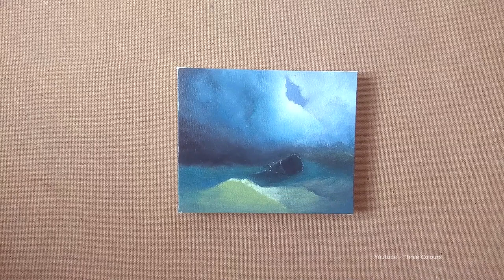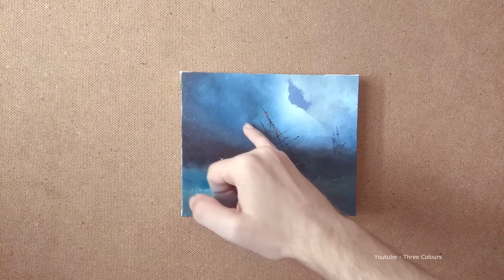Storm painting - Seascape Oil painting - Морской пейзаж - Painting Time Lapse - Ivan Aivazovsky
In this video, you will learn how to Storm painting. It is easy to painting a seascape in oil, just watch how I do it carefully and repeat. The painting was based on Ivan Aivazovsky. If you like to draw storm clouds and waves, then this tutorial is for you.

In this work I use paints - titanium white, blue, black, birch, yellow, pink
If you have questions, write comments, I will answer you.